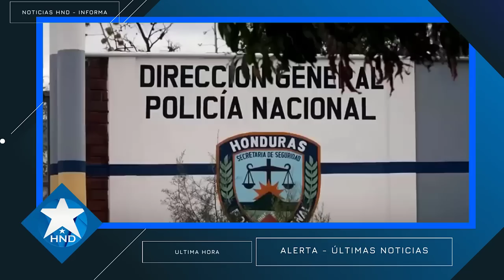Noticias Honduras 13 de septiembre2023, Ultimas Noticias Honduras 13 de septiembre2023, HONDURAS HOY